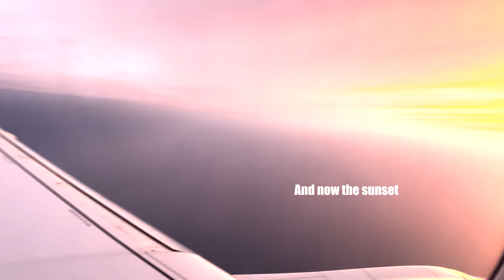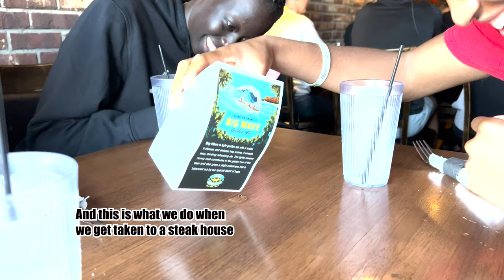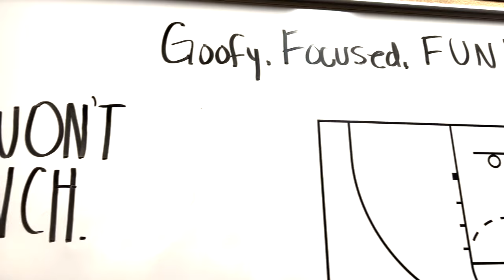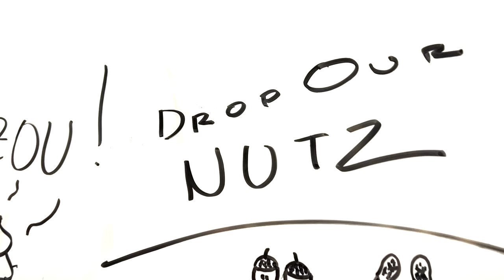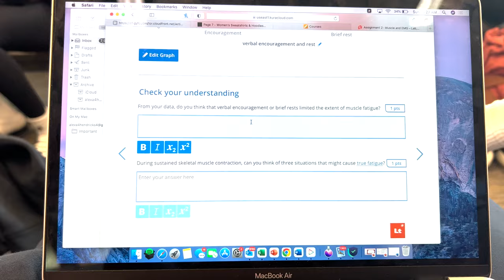Louisville Volleyball to South Dakota preseason trip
Travel to South Dakota, first 3 wins of the 2022 season, and inside look of the Louisville volleyball team(:

Follow along to see more of my life as a student-athlete on the volleyball team at Louisville

Let me know what you all think or ideas of what else you all want to see!!